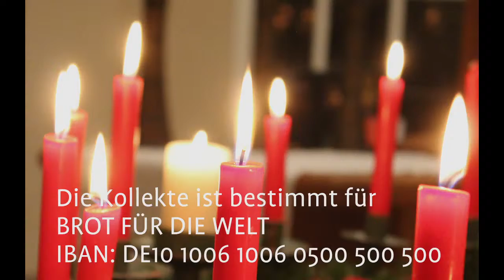Christvesper aus der Stiftskirche im Evangelischen Johannesstift, 24.12.2020, 17 Uhr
Mitwirkende:
Stiftsvorsteherin Pfarrerin Anne Hanhörster
Pfarrer Martin Stoelzel
Jörg Ackermann
Diakon Lukas Kruse

Beatrice Szameitat, Oboe